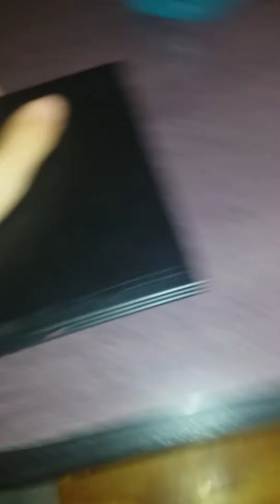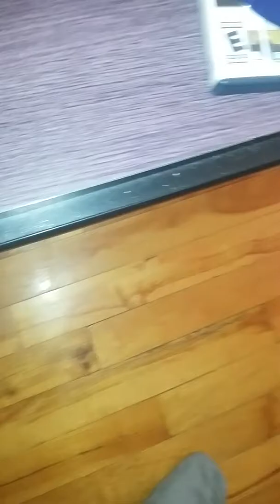New console ps2 slim